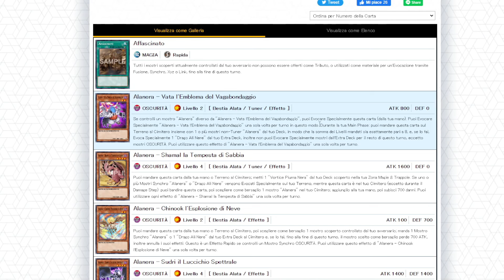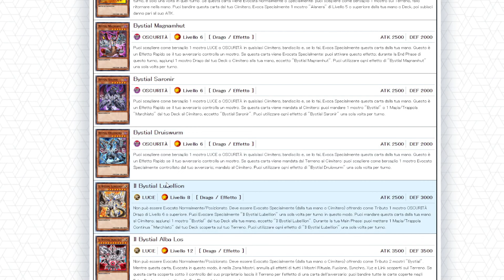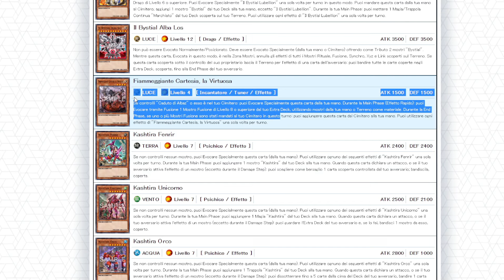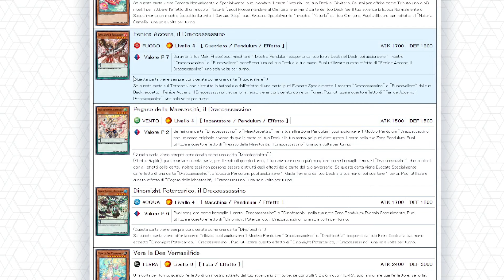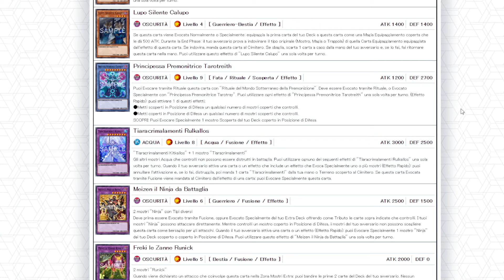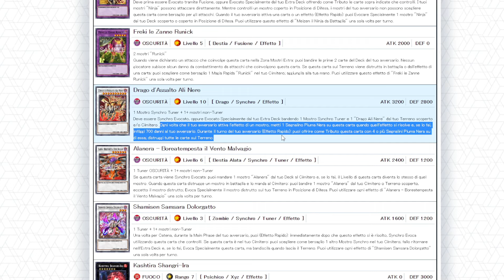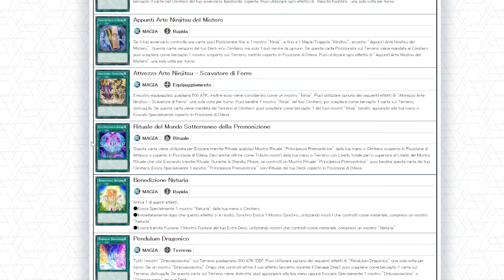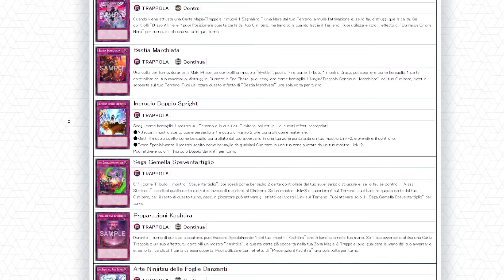Yu-Gi-Oh! Nuovo set *ESPLOSIONE ALAOSCURA* breve analisi del set! Oct. 2022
Yooo bentornati in un nuovo video del canale! Quest'oggi parliamo di esplosione alaoscura meglio noto come darkwing blast, set in uscita tra pochi giorni che porta con se un sacco di novità interessanti! per molti  deck come alanera! Nuove carte drago fortissime e molto altro!

Una nuova serie è in corso sul canale e riguarda la lore e l'analisi del vari archetipi e personaggi del mondo di Yu-Gi-Oh!

Sei un appassionati di Yu-gi-oh! Sei nel posto giusto qui troverai delle deck profile sempre aggiornate! Dai mazzi piu competitivi del momento a mezzi storici che non passano mai di moda specialmente delle prime serie dell'anime!